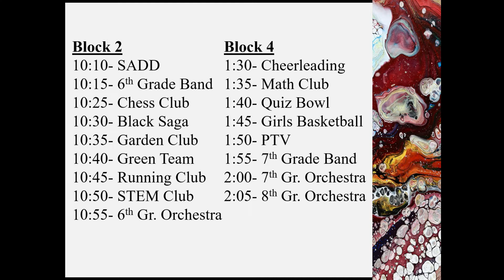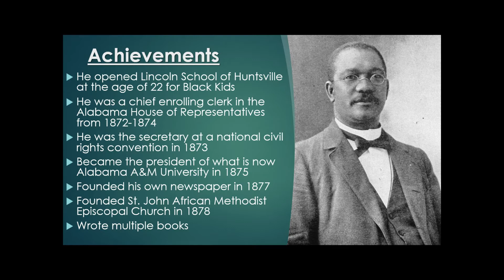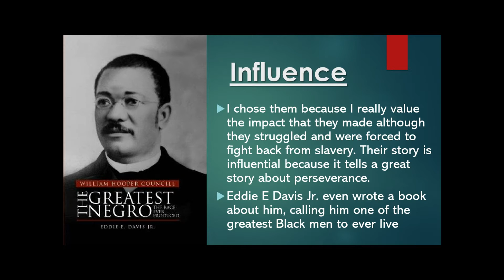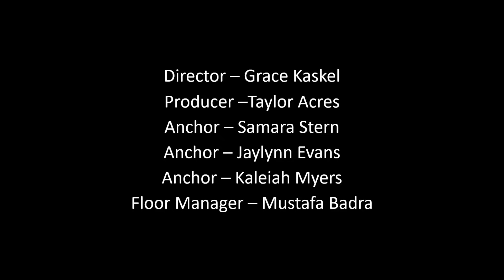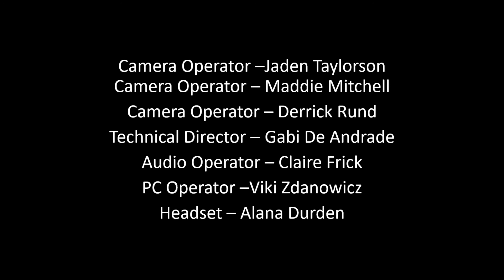PTV News -- February 21, 2020 (2K TOURNAMENT RAFFLE WINNERS + SWAG BAG DRAWING)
PTV News from February 21, 2020